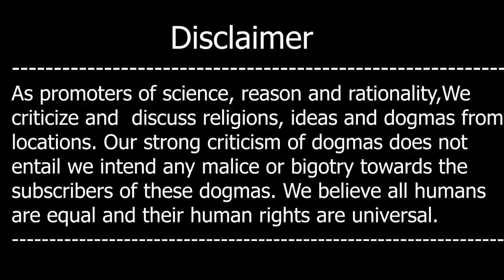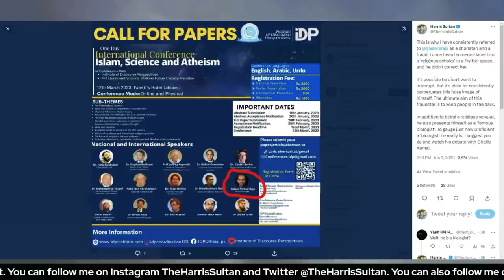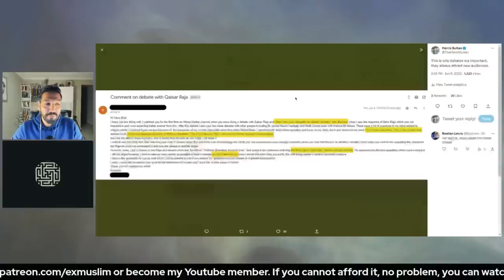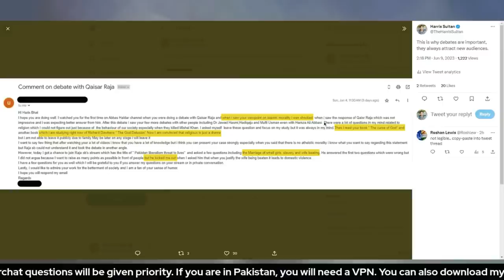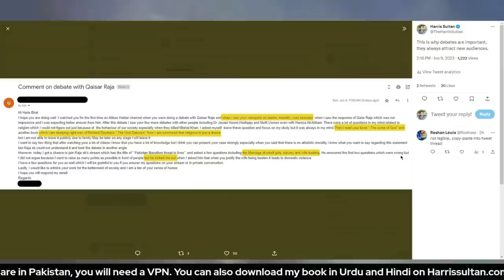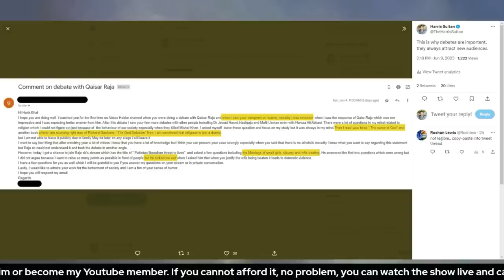Qaisar Raja Ko May Kyon Fraudia Samajhta Hoon?